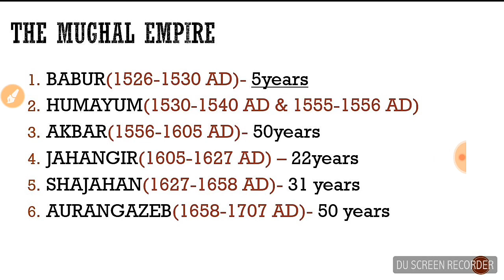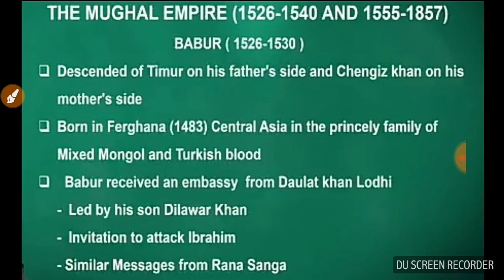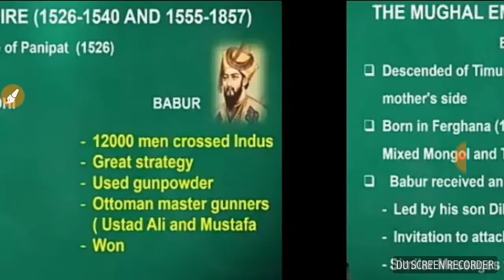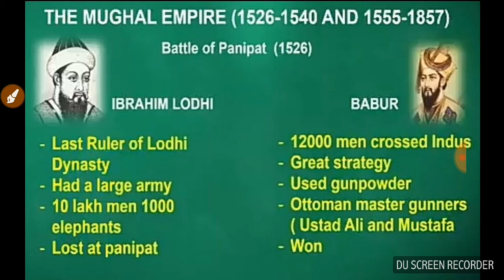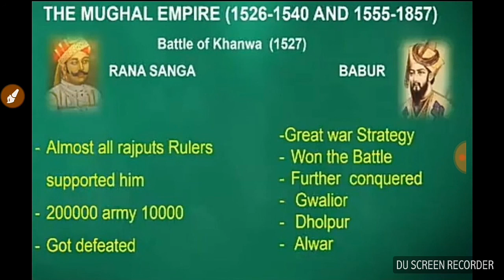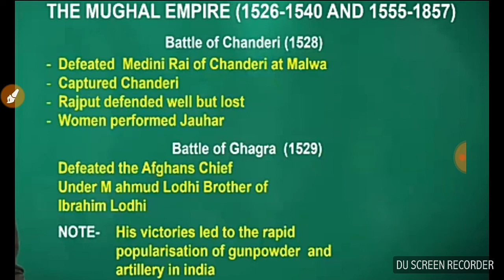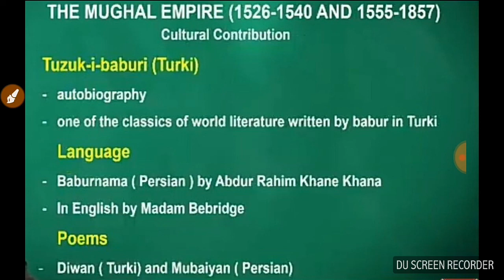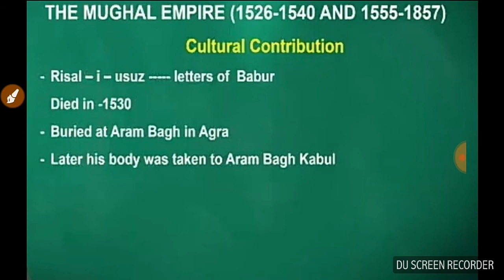TNPSC UPSC SSC-CHSL MTS CGL RRB RAILWAYS - GENERAL STUDIES - HISTORY - MUGHALS-BABUR